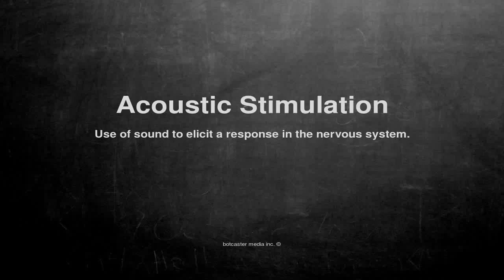Medical vocabulary: What does Acoustic Stimulation mean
What does Acoustic Stimulation mean in English?